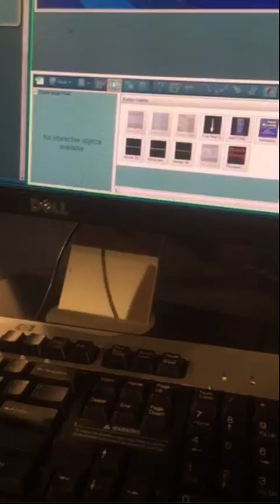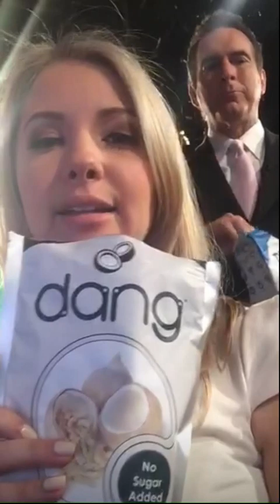Evelyn Taft on Periscope 2015/08/13 Full Stream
Evelyn Taft's broadcast on Periscope. Air date: August 13, 2015.